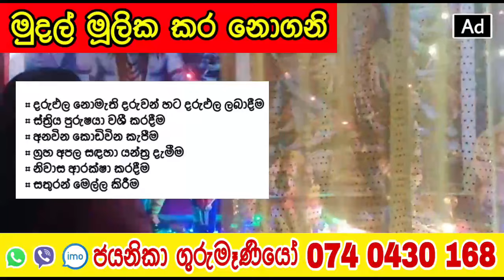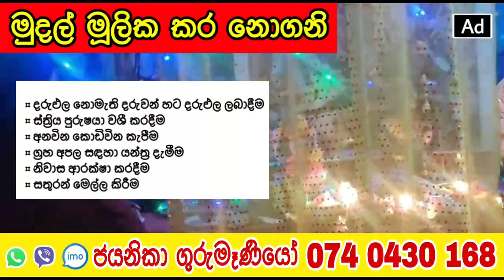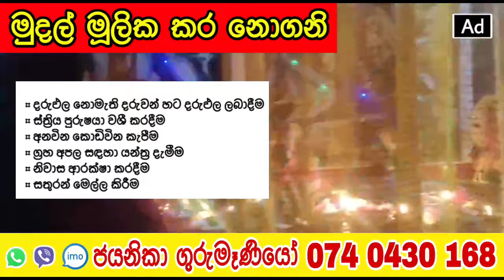කැමති ඕනම කෙනෙක්ව පැයෙන් වශී කරන බලගතුම කෙම | gurukam | washi gurukam | Dewa bakthi | mantra